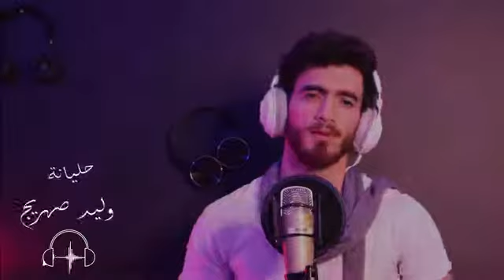وليد صهريج ...حليانه.walid Sahrij.Haliana